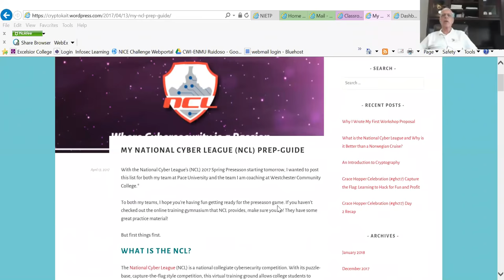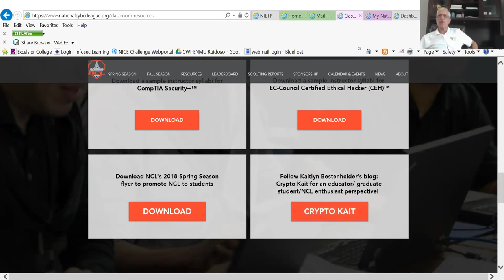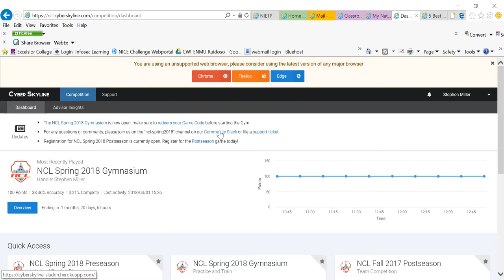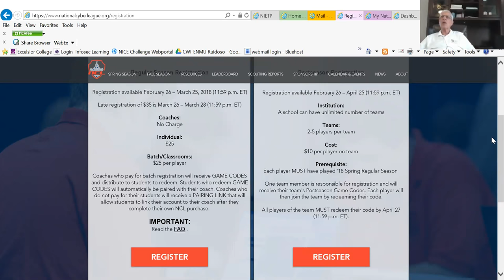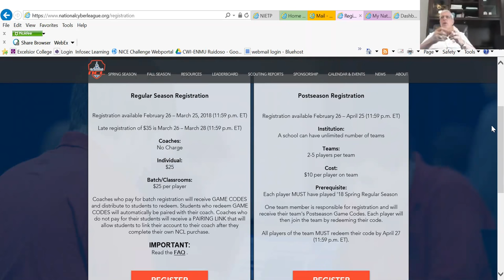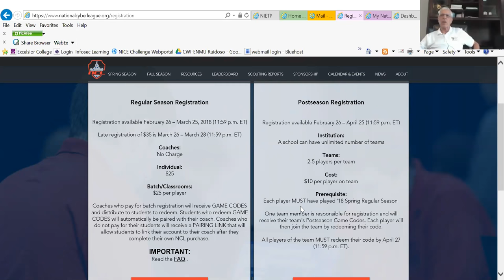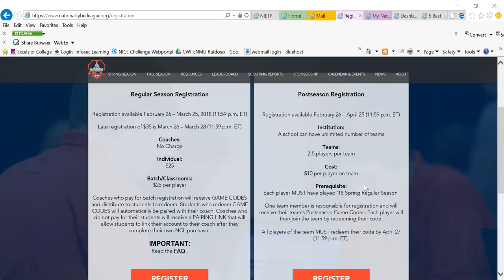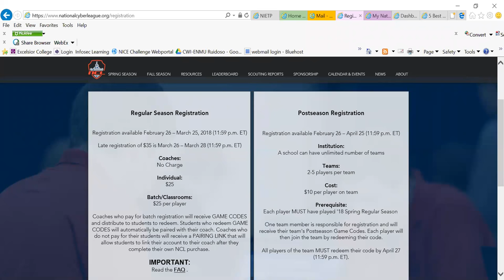Tips for playing when your student's score matters most during Regular Season Game!